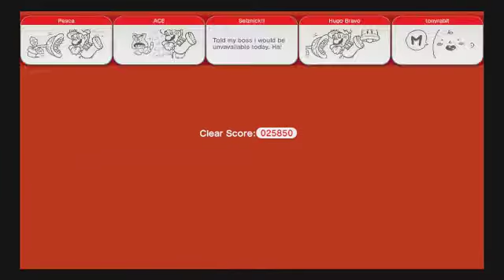super mario 3d world part 5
making  progress